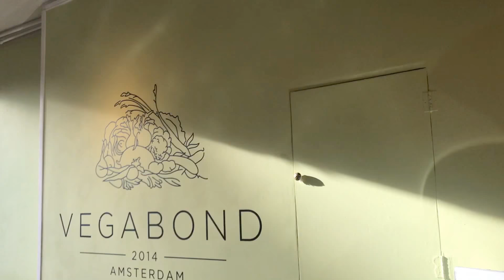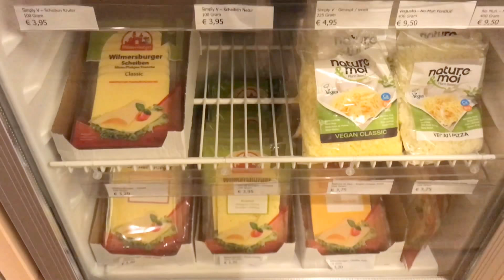Vegan Ben & Jerry's and a day at Vegabond | Dutch spoken. English subs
Hi everyone,

This video is about spending time at a vegan joint I love to go called Vegabond in Amsterdam, The Netherlands. I recorded our lunch there and after a long lunch, we went to the Albert Heijn supermarket because two Ben & Jerry’s non-dairy flavours were launched that day.

* Music in the video: Joakim Karud - Dreams (Music for vlogs)